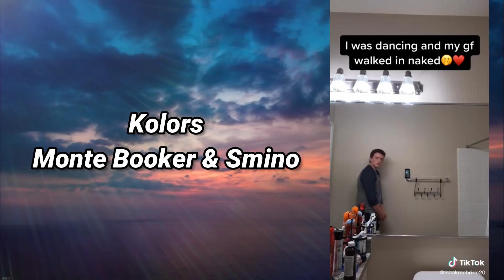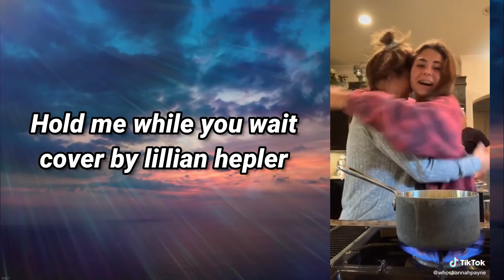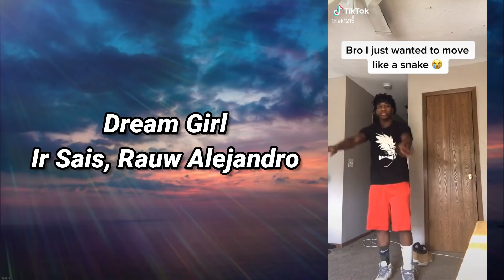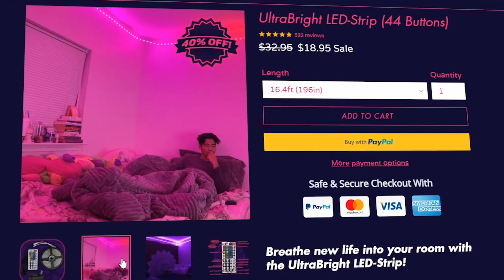TIK TOK SONGS You Probably Don't Know The Name Of V18